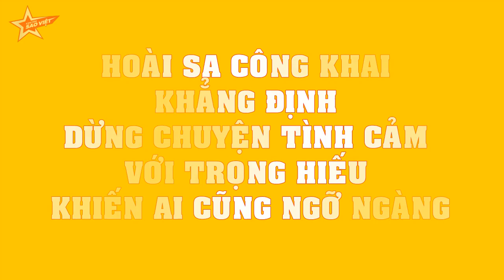Hoài Sa CÔNG KHAI khẳng định dừng chuyện tình cảm với Trọng Hiếu khiến ai cũng NGỠ NGÀNG